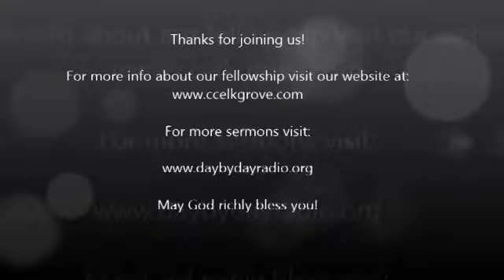SSV-009-I Samuel 3:1-21 The Importance of Godly Leadership-Part 5 3-8-15 Video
The Importance of God Leadership - Part 5

Join Pastor Phil as he works his way through the Old Testament Book of I Samuel on Sunday mornings.